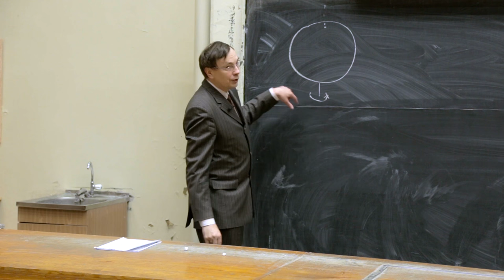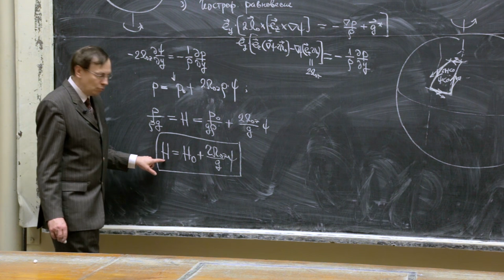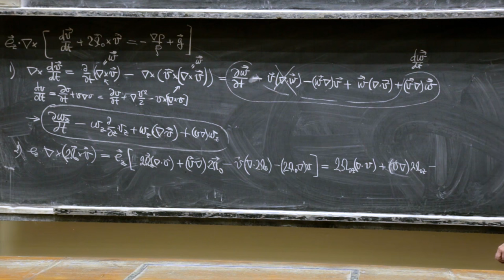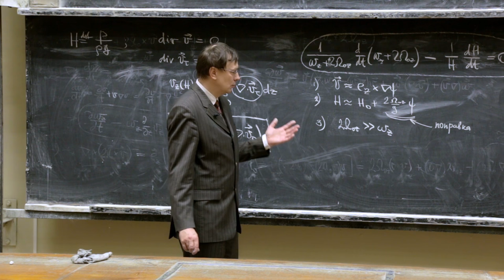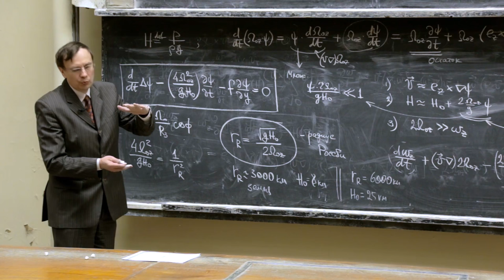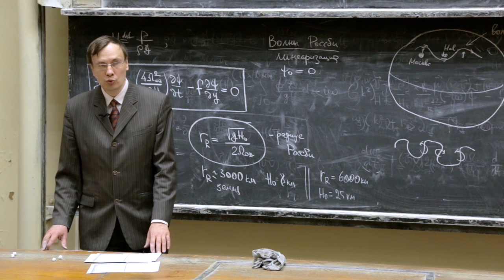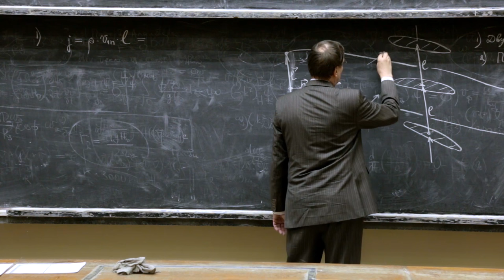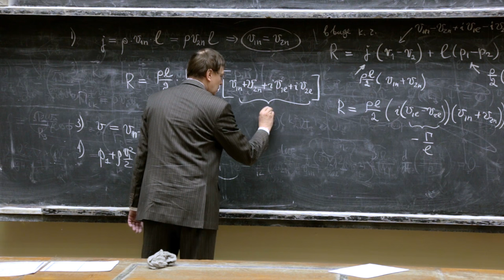Лекция 11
Вихри и волны Росби (продолжение). Вихревые течения в атмосфере вращающейся планеты. Формула геострофического равновесия. Механизм возникновения циклона и антициклона. Задача Росби. Радиус Росби. Уравнение Росби для завихренности.
Присоединенные вихри. Подъемная сила крыла. Парадокс Д'Аламбера. Формула Циолковского.